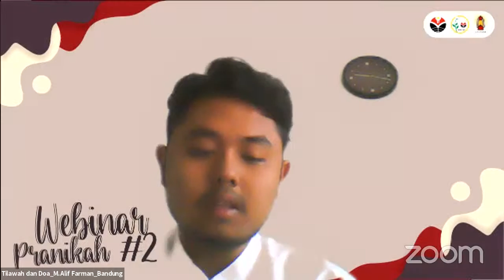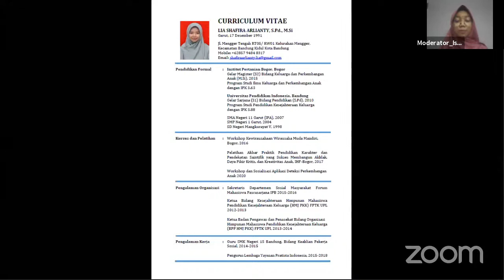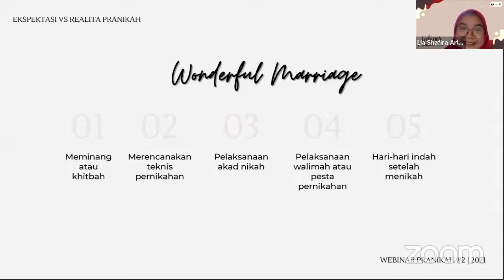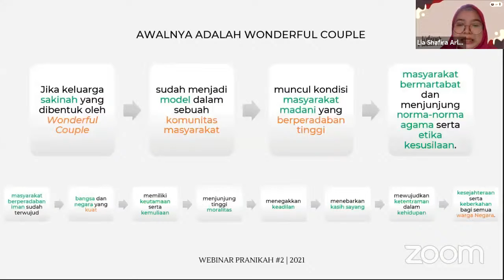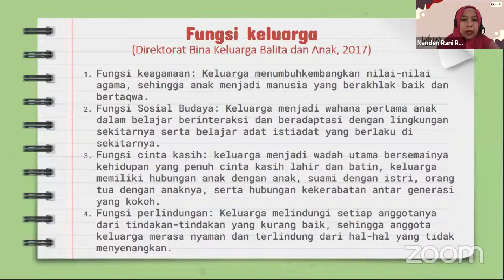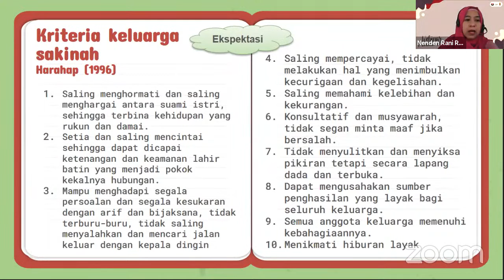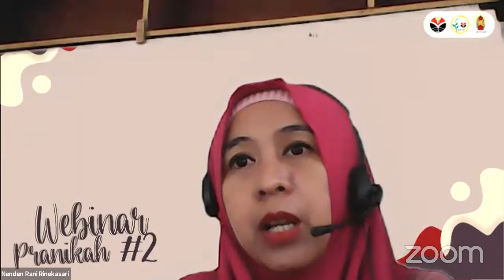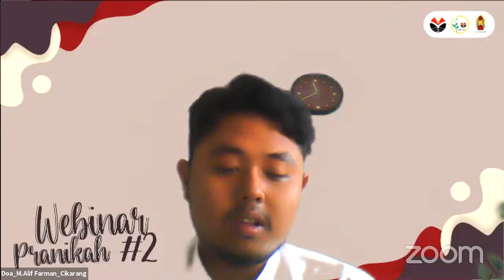WEBINAR : PRANIKAH 2 DPKK